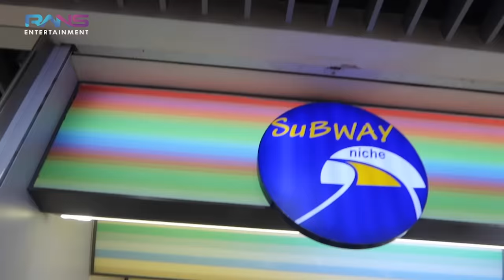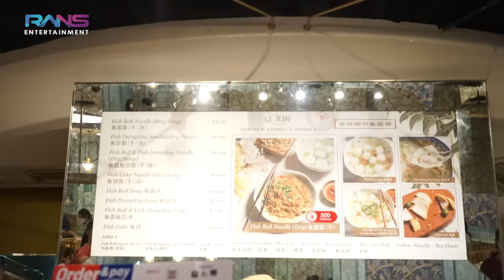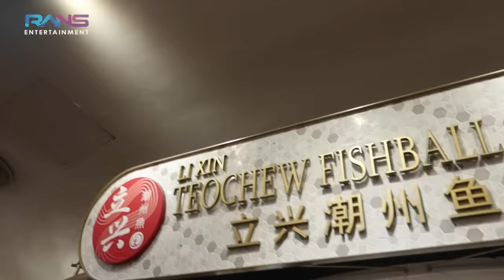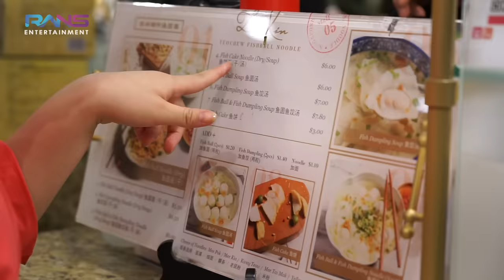HAHA..INI NGABUBURIT PALING JAUH..NAGITA KE SINGAPORE CUMA BUAT JAJAN MIE ??!!